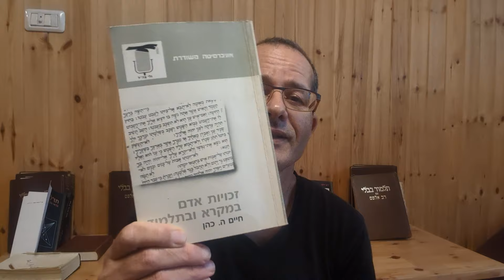שתי דרכים לבדוק בתולה: מאגית ופרקטית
ירון ידען,דעת אמת,בדיקת בתולה,איך יודעים אם בתולה,ציץ,במדבר פרק לא,שמות פרק כח,ציץ,הציץ,שמות פרק לט,יבמות דף סב,שופטים פרק כא,כתובות דף י,רבן שמעון בן גמליאל,רבי יהודה הנשיא,משנה,תלמוד